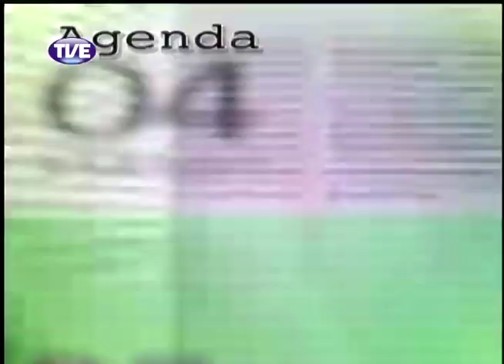Estação Cultura 07/02/14 Bloco 1